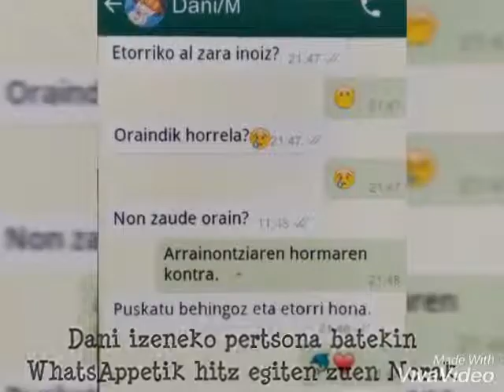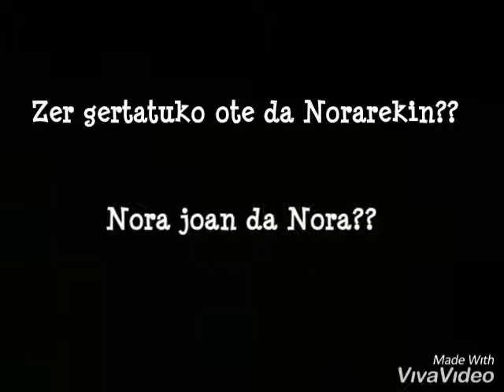SANTA FAMILIA Booktrailer - KURTZEBARRI - 8 taldea